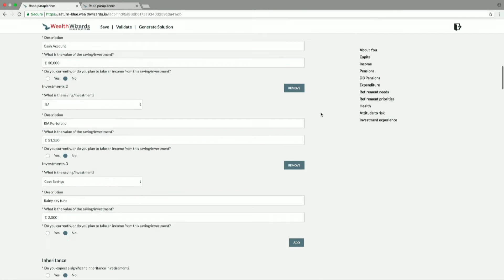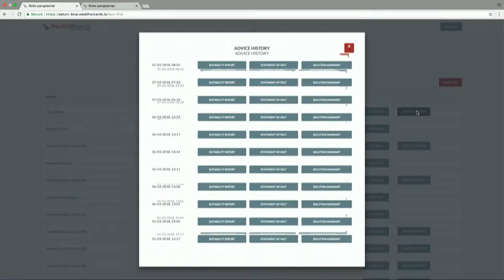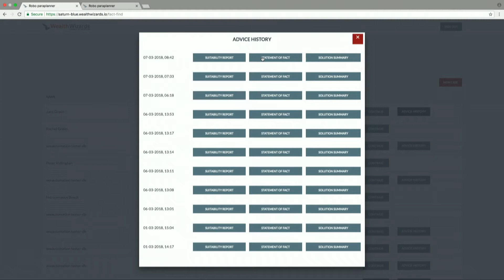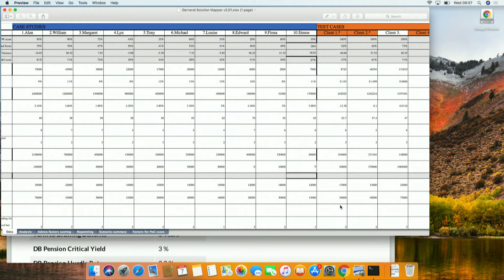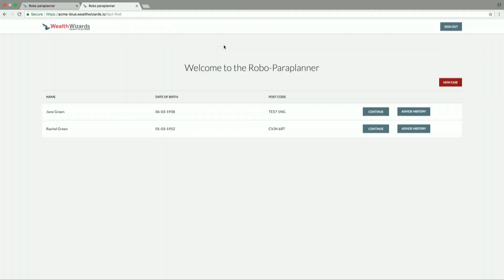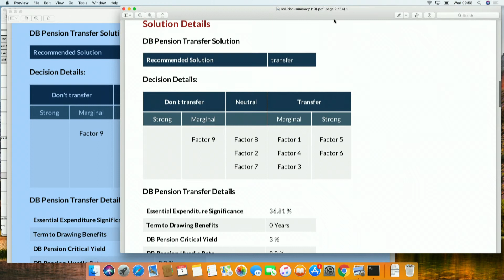FinovateEurope 2018 / Wealth Wizards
Wealth Wizards presented at FinovateEurope 2018. Wealth Wizards is a true fintech company combining leading edge technology with expert financial planning. We’re building an ecosystem of online advice and guidance tools that are accessible to everyone, helping people plan and manage their personal finances.

We are pioneering the combination of fintech expertise, financial intelligence, AI and smart software technology to deliver expert advice at an affordable cost.

We partner with progressive financial services brands to run a white-label technology platform for their businesses. Our belief is that everyone deserves the opportunity to create a positive future and feel in control of their finances.

How they describe their product/innovation: Wealth Wizards are here to revolutionise the world of financial advice by working with advice businesses to reduce risk, costs and service a growing client base. The most recent breakthrough in our innovative journey is ‘turo’, the AI financial adviser.

Learning from past at-retirement Defined Benefit cases, ‘turo’ is able to provide fully regulated financial advice with super-human accuracy. In seconds, a client receives a verdict about whether or not to transfer their Defined Benefit pension.

This is a ground-breaking example of how AI can augment a human adviser’s ability to produce robust and consistent advice at a fraction of the cost of traditional advice.